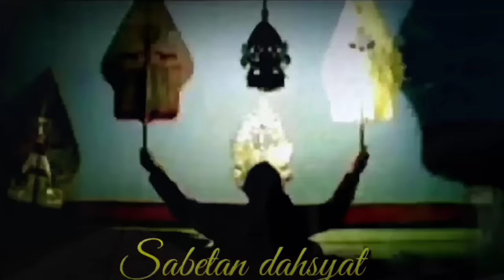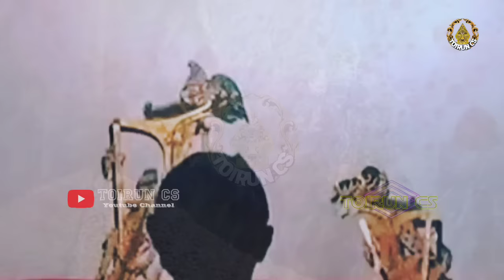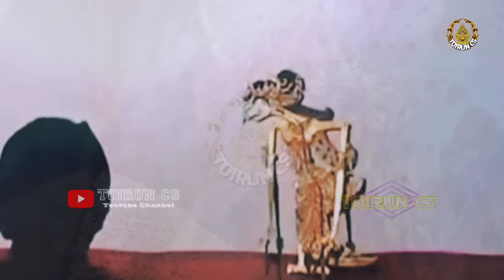BOCAH NEKAT NANTANG PERKORO_Pagelaran Wayang Kulit Ki Seno Nugroho